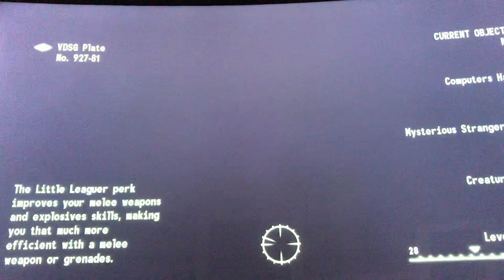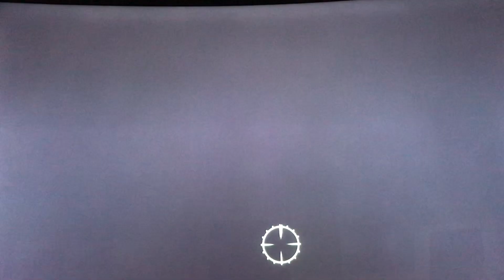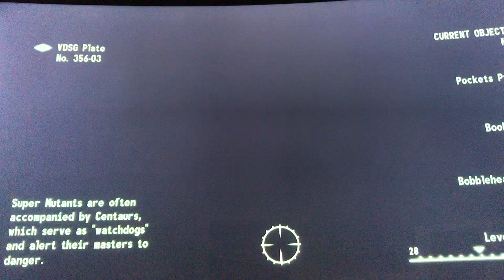Fallout 3 gameplay #9 prototype power armor